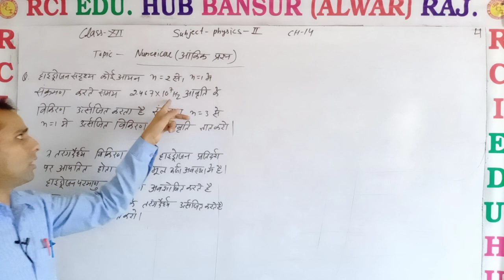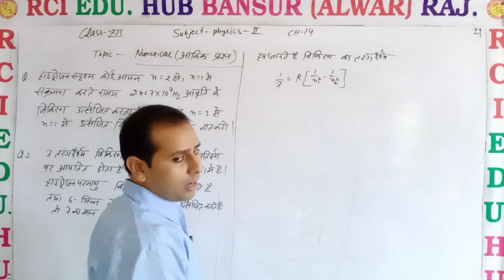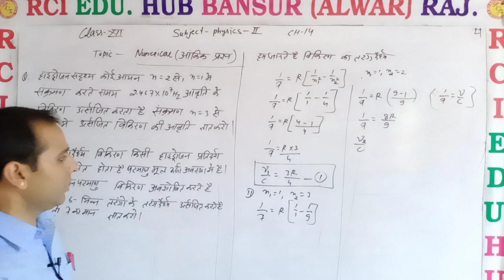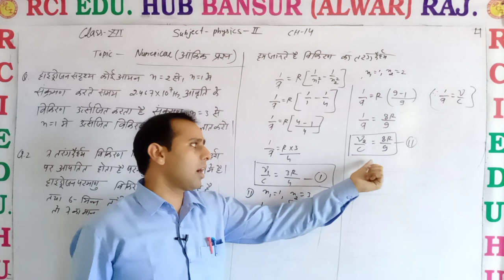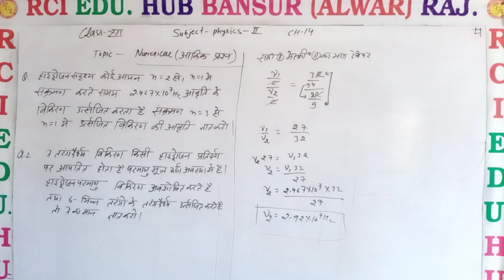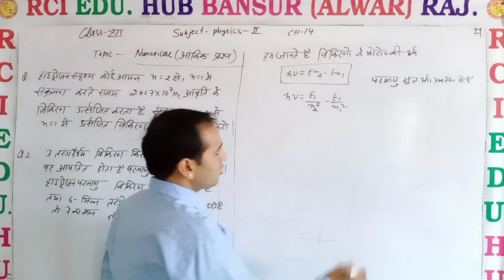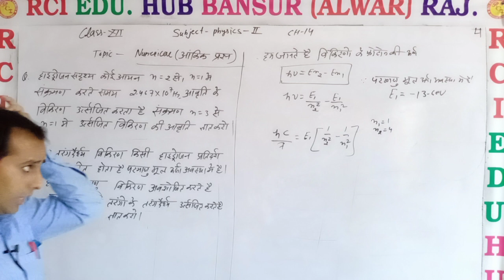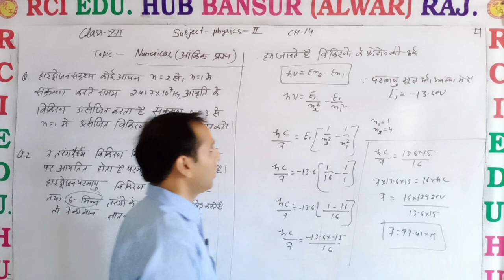आंकिक प्रश्न 3 by VS SIR CLASS 12 II Rci Edu. Hub Bansur Alwar Raj. II